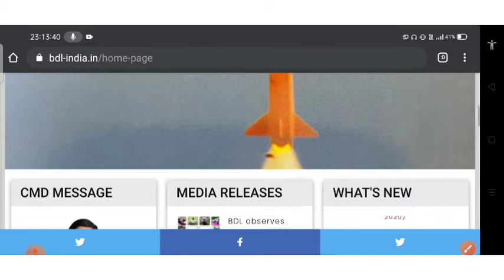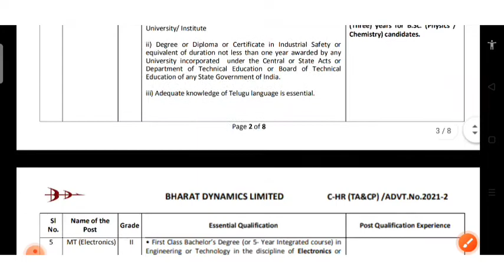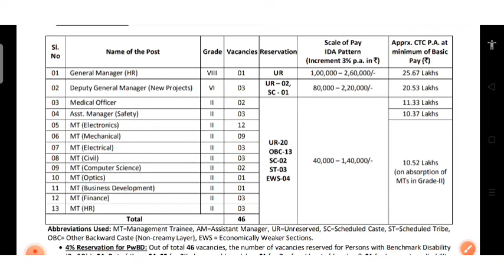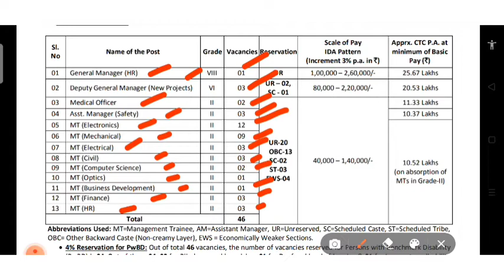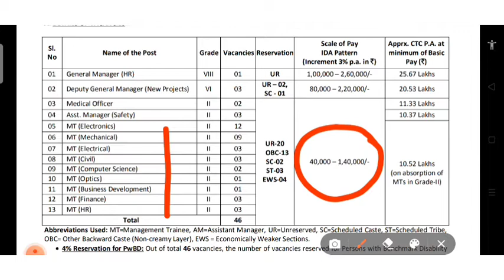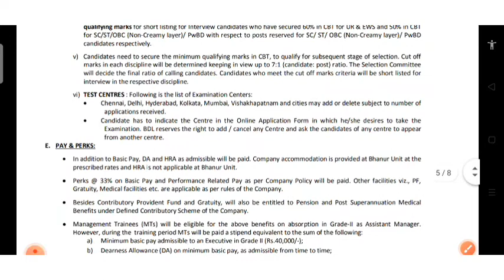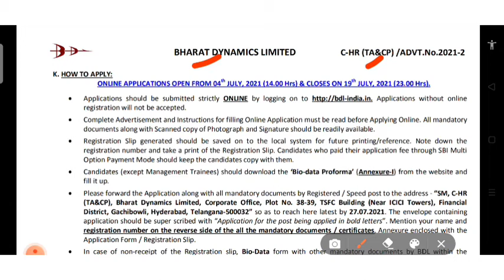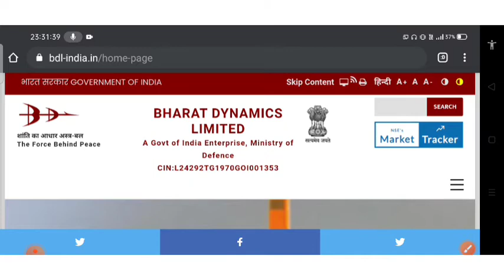BDL Recruitment Without GATE 🔥 | Bharat Dynamic Limited Recruitment 2021 | BDL Job Vacancy 2021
Read Complete Notification For Apply.

Queries Solved ✨
BDL recruitment 2021
BDL recruitment
BDL recruitment 2021 without gate
BDL recruitment without gate
bdl management trainee 2021
BDL MT recruitment 2021
BDL management trainee
BDL job notification

Tags ✨